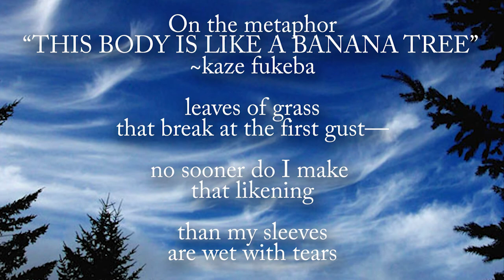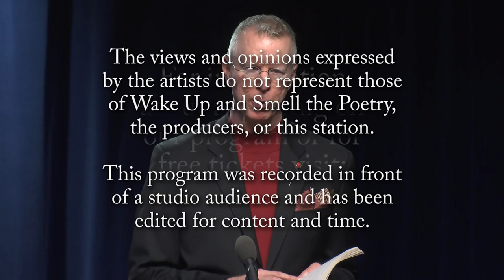Wake Up and Smell the Poetry: Patrick Donnelly